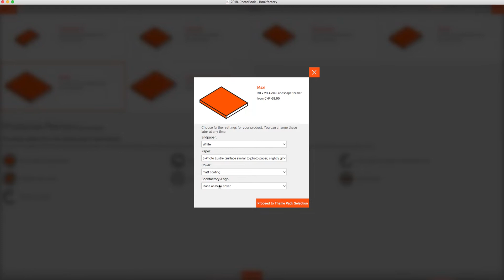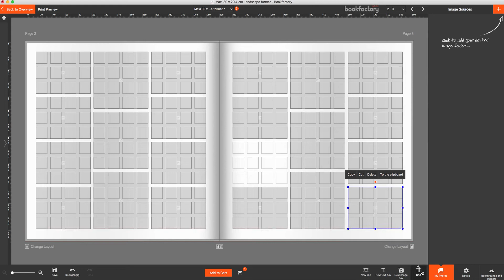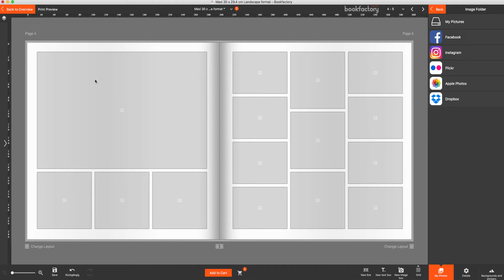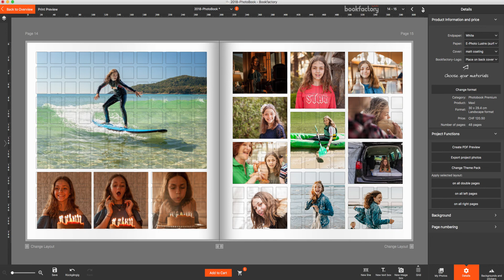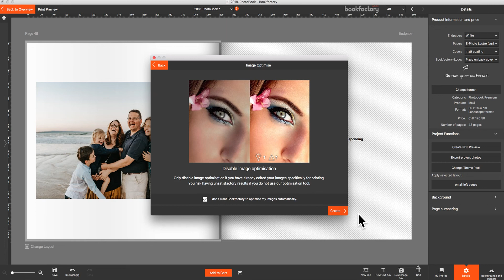Using Book Factory to make a simple annual photo book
Making a yearly family photo album doesn’t have to be complicated. Let me help to simplify the process to get your precious family memories off your hard drive and into your hands. In this video I show you how I used the Swiss company Book Factory to create our yearly family photo album.